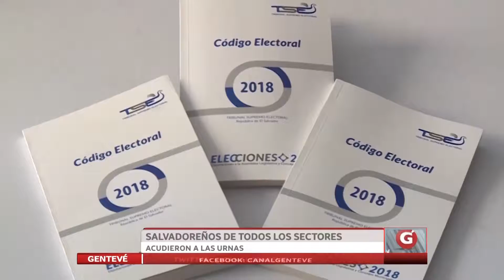Salvadoreños de todos los sectores acudieron a las urnas